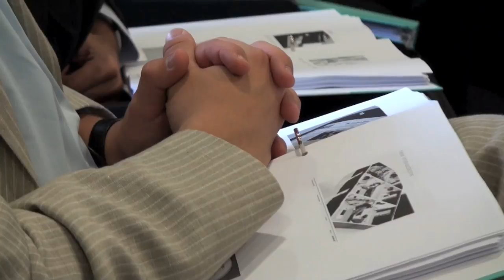ToomasIlvesSpeaks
Toomas Ilves, president of Estonia, speaks on digital media at a conference in Tallinn, August 27, 2009.